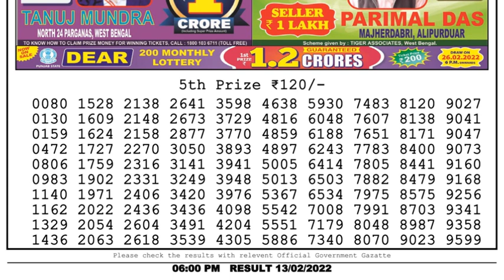Nagaland Lottery Sambad Result | Dear Lottery